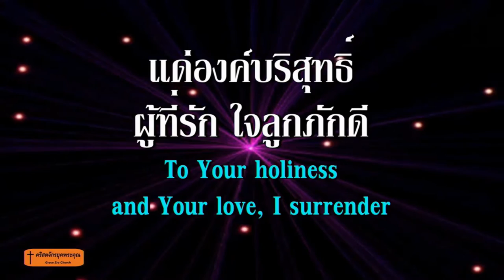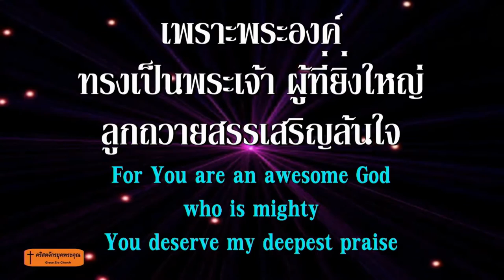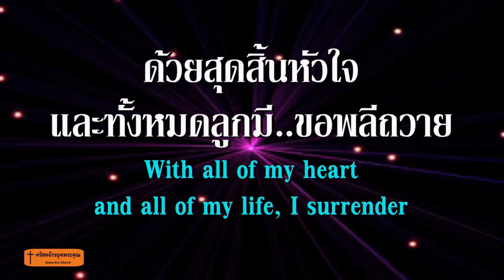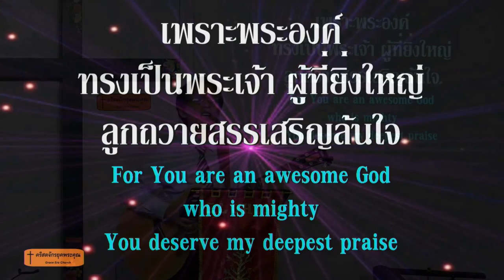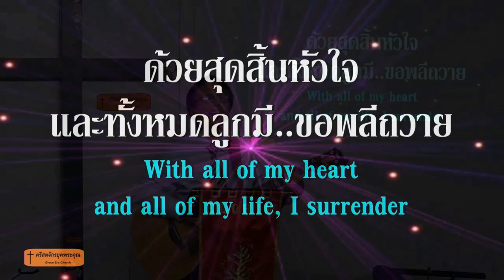203.ลูกถวายชีวี 200426